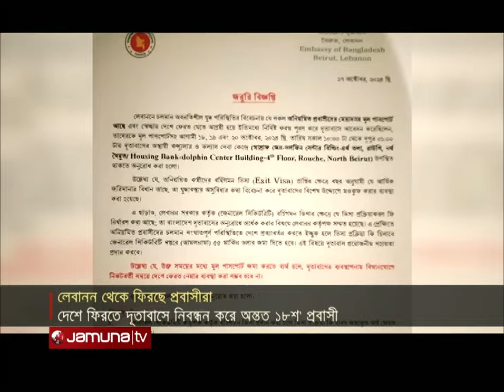লেবাননে আটকে পড়া প্রবাসী বাংলাদেশিরা ফিরছে দেশে | Lebanon | Bangladeshi | Jamuna TV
দেশে ফিরছে লেবাননে আটকে পড়া প্রবাসী বাংলাদেশিরা। প্রথম ধাপে ফিরিয়ে আনা হচ্ছে শিশুসহ ৫৪ জন বাংলাদেশিকে।